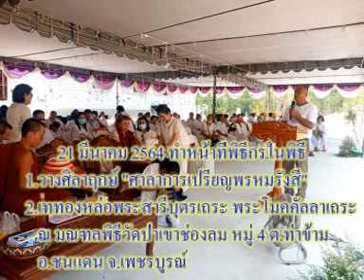ด.ต.ประเสริฐสุทธิ์ ดอกคำ ศาสนพิธีกรเททองหล่อพระ ณ วัดป่าเขาช่องลม เพชรบูรณ์ 21มี.ค.64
ด.ต.ประเสริฐสุทธิ์ ดอกคำ ศาสนพิธีกรเททองหล่อพระ ณ วัดป่าเขาช่องลม ต.ท่าข้าม อ.ชนแดน จ.เพชรบูรณ์ 21 มีนาคม 2564